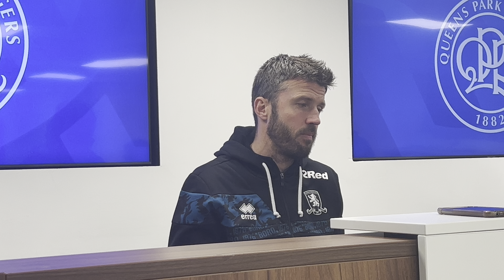Michael Carrick 'delighted' with Middlesbrough's win at QPR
Middlesbrough boss Michael Carrick gives his reaction to his side's 4-1 win against QPR at Loftus Road.

SUBSCRIBE to West London Sport on YouTube for more video content on Chelsea, QPR, Fulham, Brentford and more: / westlondonsport Visit our Follow us on Twitter: / westlondonsport Follow us on Facebook: / westlondonsport Follow us on Instagram: / westlondonsport.